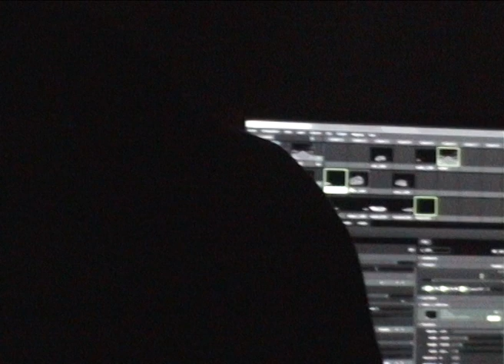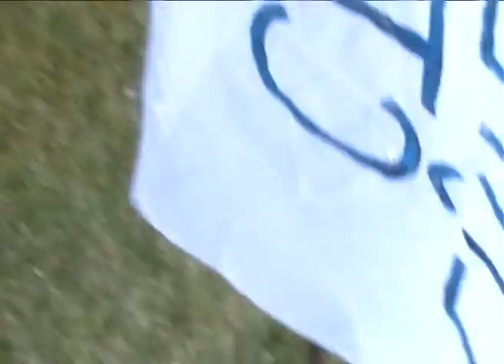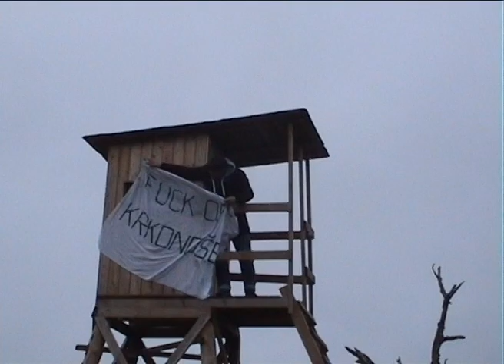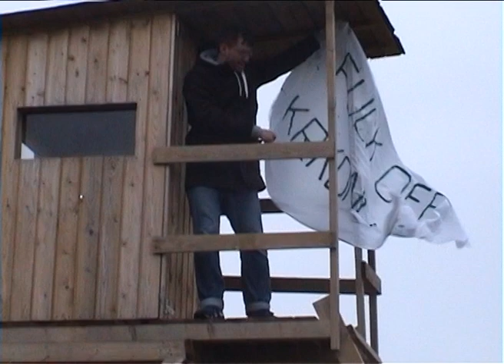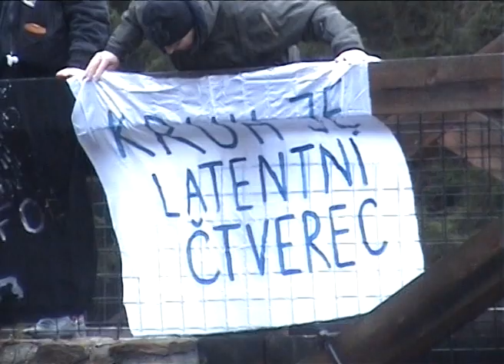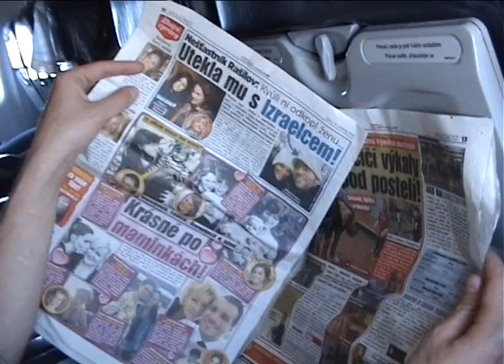kino pěst 3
lost and found matro
točeno a stříháno v miniDV kamerce
2014